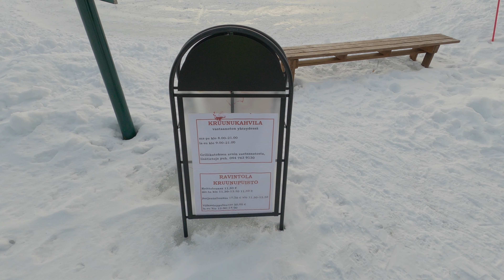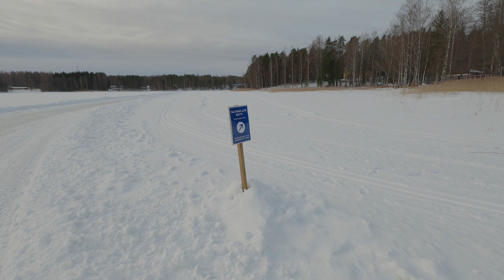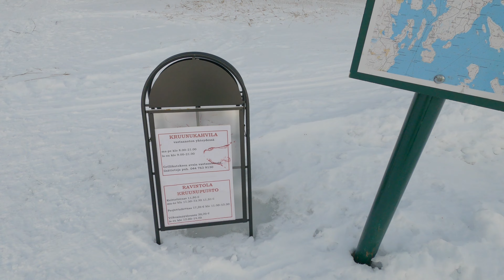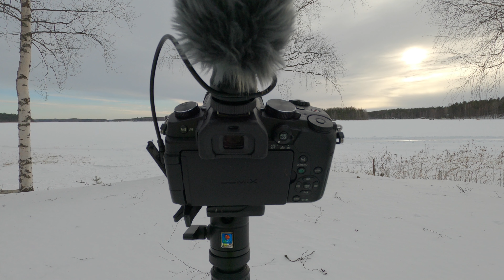Panasonic 100-400mm f/4-6.3 and 12-60mm f/2.8-4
International Space Station, Moon, Planets, Stars, Satellites and Andromeda galaxy
Music - Arrival of the Birds (The Cinematic Orchestra, The London Metropolitan Orchestra) Extended version

0:00 Intro
9:06 Panasonic DC-G9 + Panasonic Leica 100-400mm f/4-6.3 + Panasonic Stereo microphone + Sirui SR-3004 tripod with K-30 ll ball head and Panasonic DMC-G80 + Panasonic Leica 12-60mm f/2.8-4 + Panasonic stereo microphone + Benro A1690 T-tripod with BH-0 ball head
11:58 Jupiter and Venus
13:10 International Space Station seen from Savonlinna (Finland)
16:13 Moon and Mars
16:35 Moon
17:07 Venus
19:15 Mars
21:26 The ISS passes under the Jupiter
22:10 Jupiter
25:46 Saturn
29:20 Uranus
29:45 The Pleiades
31:10 Moon, Pleiades and satellite
31:49 Orion
32:47 Orion Nebula
33:00 Otava (in Finnish)
33:32 Stars and satellites
36:58 Full moon
41:36 Andromeda Galaxy (100mm)
42:13 Andromeda Galaxy (400mm)